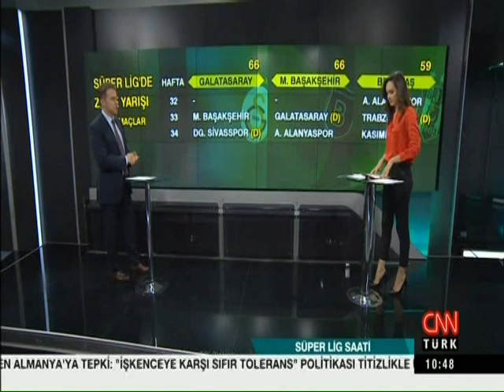SÜPER LİG SAATİ | 32. HAFTA | DAMLA UĞURTÜRK | CNNTÜRK #11